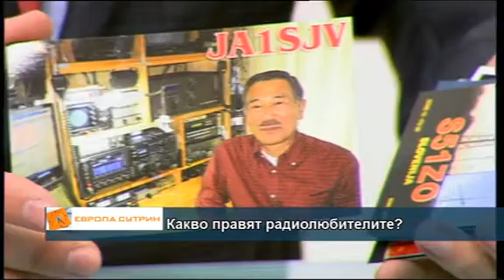Какво правят радиолюбителите?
Гост в сутрешния блок на ТВ "Европа" - Виктор Маринов, радиолюбител.